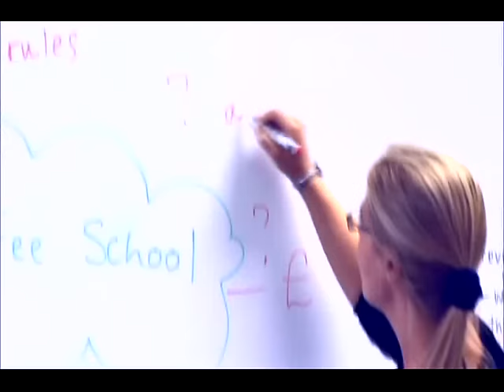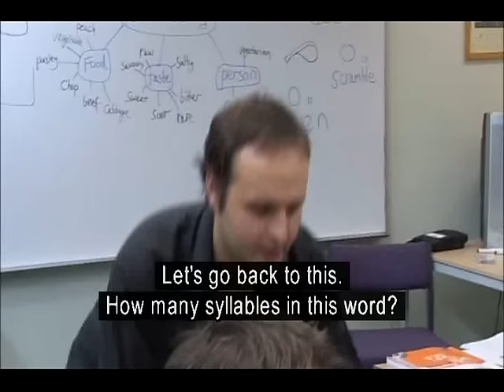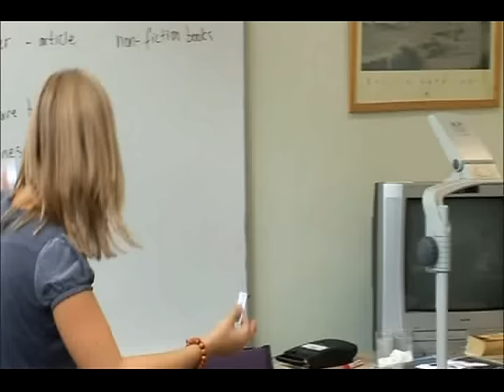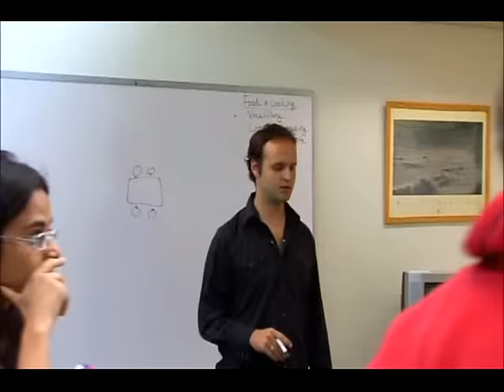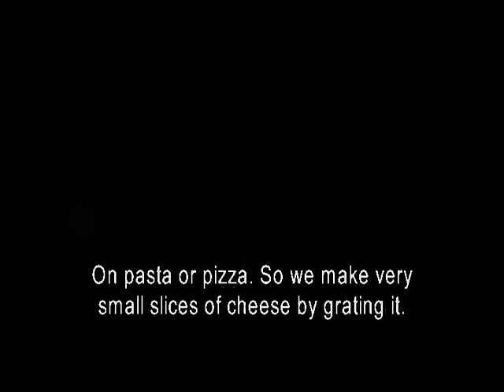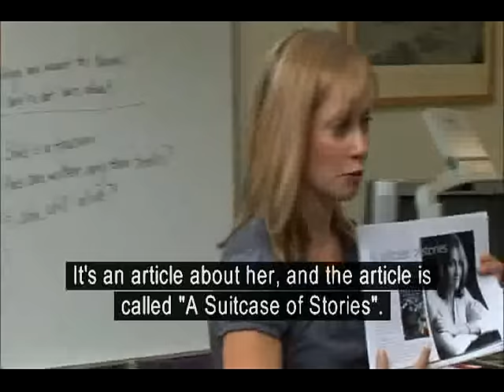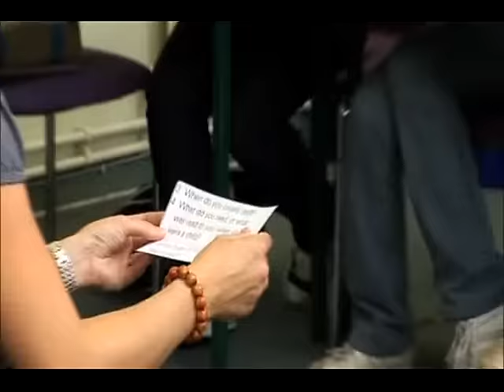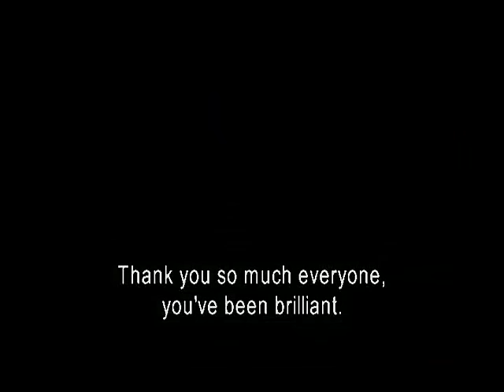How To Teach English - Part 1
Ivan's workshop.